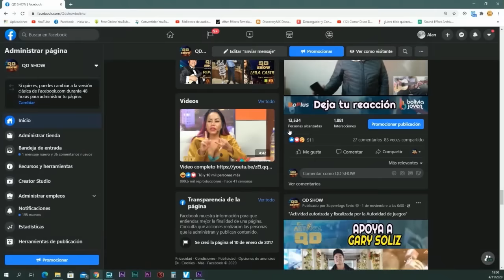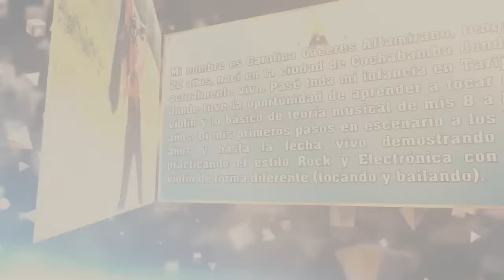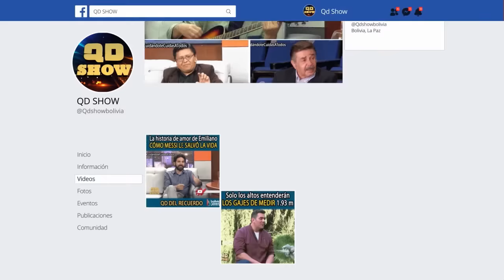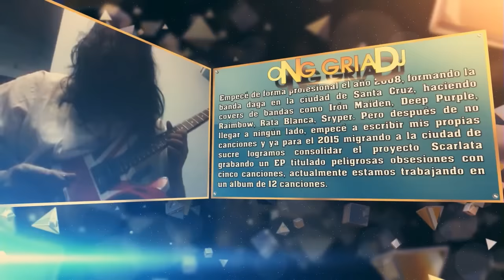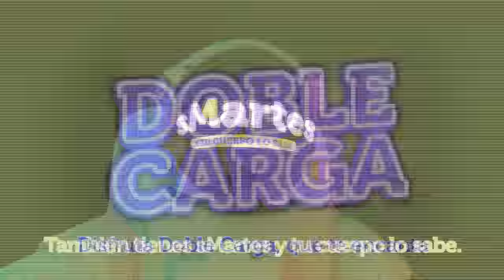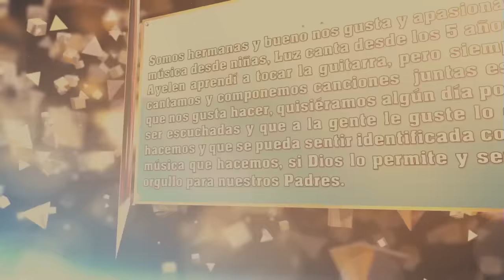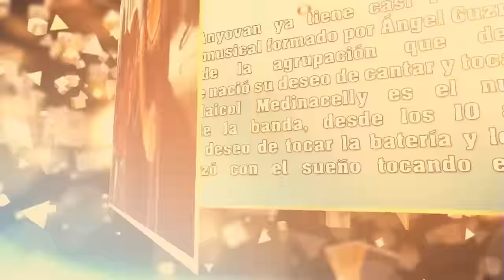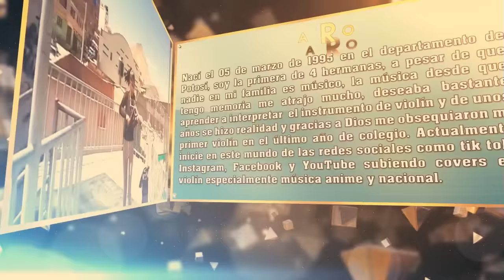Carolina Córdova Entrevista QD Show - unitel - univalle - red uno - bolivia - noticias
Presentadora de noticias y conductora de tv unitel, univalle, red uno, bolivia